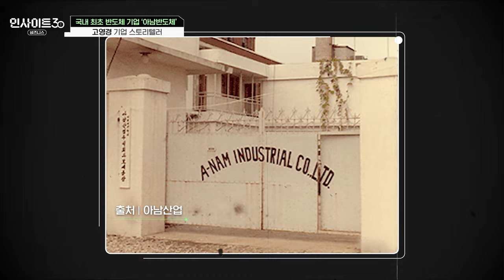먹고 살기 바빴던 60년대에 반도체 사업을? [인사이트30]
💁🏻‍♂️출연: 고영경 연세대학교 국제학대학원 디지털통상 연구교수